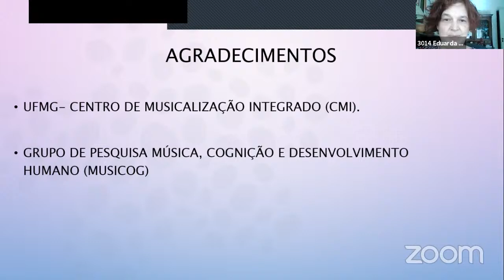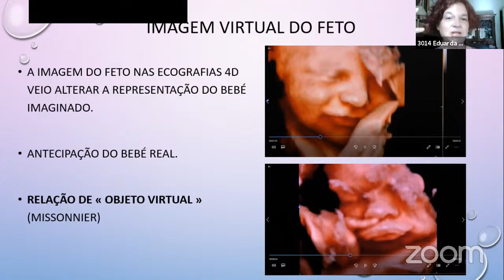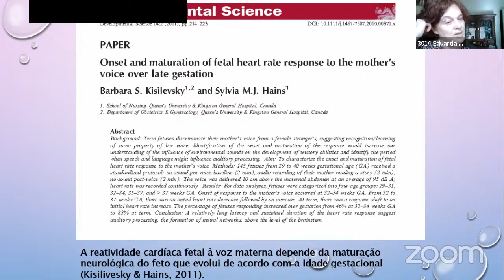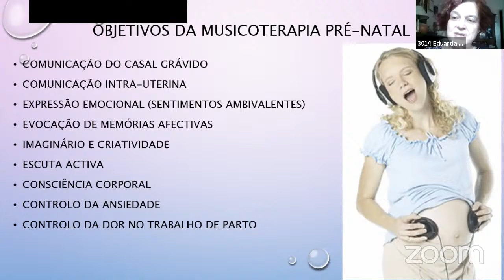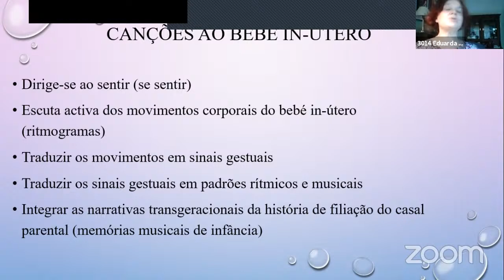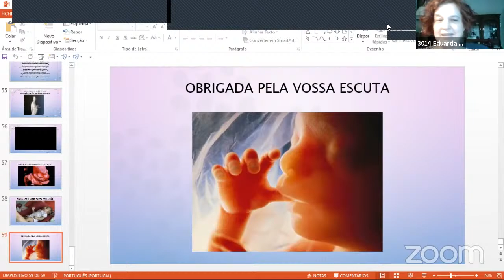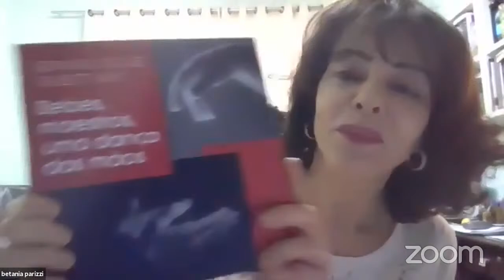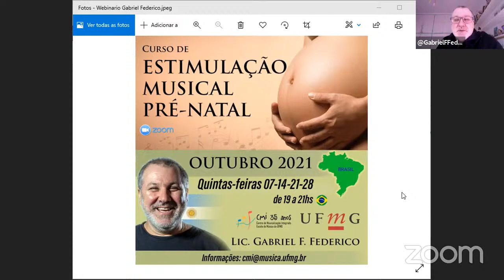O Bebê e a Voz Materna: a Primeira Sonata Opus Uterus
O Centro de Musicalização Integrado (CMI) da UFMG e o Grupo de Pesquisa Música, Cognição e Desenvolvimento Humano (MUSICOG) têm o prazer de convidá-los para um encontro com a Profa. Dra. Eduarda Carvalho com o tema "O Bebê e a Voz Materna: a Primeira Sonata Opus Uterus"

Data: 19/08/2021
Horário: das 13h às 14h40

EDUARDA CARVALHO é Musicoterapeuta, doutora em Psicologia Clínica, exercendo atividade clínica como Psicóloga Clínica, Psicoterapeuta Psicodramatista e Musicoterapeuta (certificada pela APMT). Como professora, atua no Mestrado de Musicoterapia da Universidade Lusíada de Lisboa, desde 2004, e no Master de Création Artistique-Musicotherapie na Université Paris-Descartes (Paris V), desde 2014. Atualmente, desempenha funções como investigadora integrada no CESEM - Centro de Estudos de Sociologia e Estética Musical da F.C.S.H. - Faculdade de Ciências Sociais e Humanas da Universidade Nova de Lisboa, debruçando-se principalmente na gênese da comunicação humana e da musicalidade comunicativa, bem nos efeitos da musicoterapia na gravidez, perinatalidade e nos cuidados neonatais. Autora dos livros “No Olhar da Voz Materna” e O bebê e a voz materna: a primeira sonata Opus Uterus.